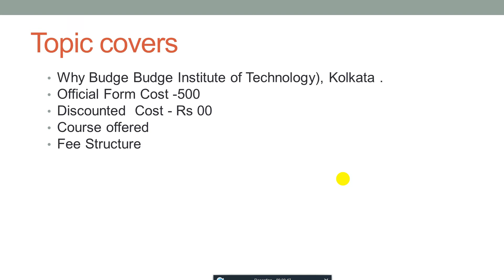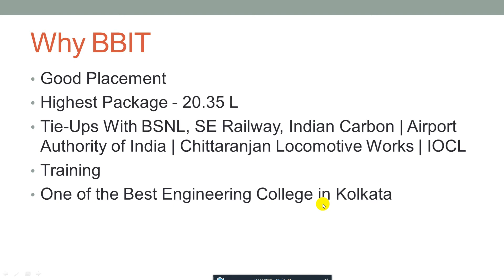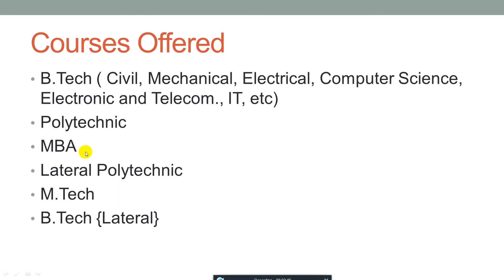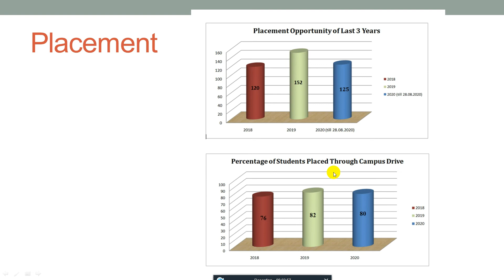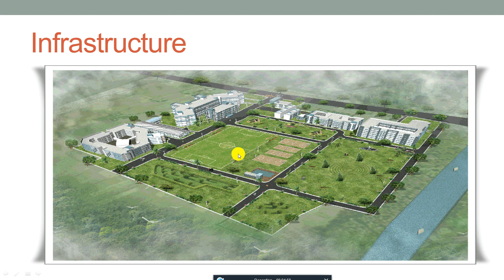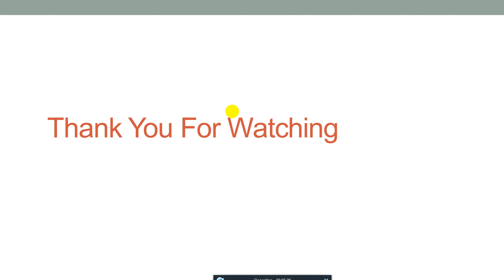BBIT Budge Budge Institute of Technology, Kolkata Application Form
Dear Candidate Apply Budge Budge Institute of Technology, Kolkata Application Form ( Highest Package - 20.35 L )  For B.Tech , Polytechnic , MBA , Lateral Polytechnic , M.Tech , B.Tech {Lateral} , and many more.

Official Form Cost - 500
Discounted  Cost - Rs 0.00
Discounted Application Fee 0.00